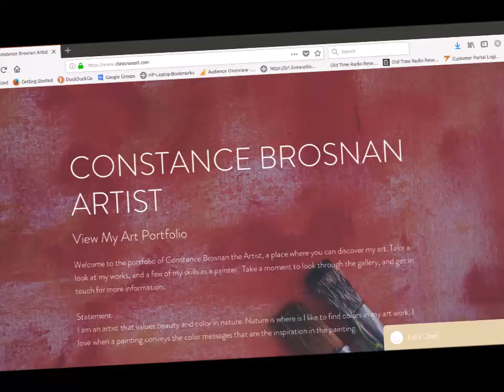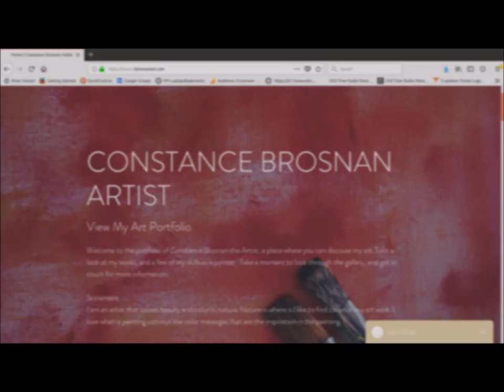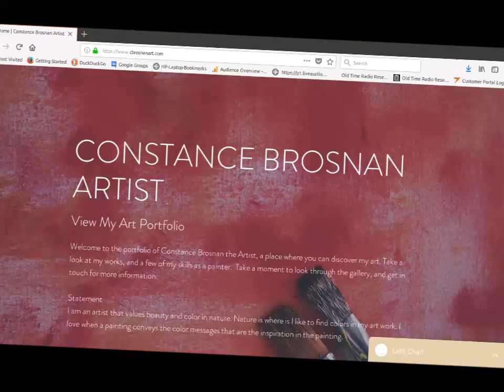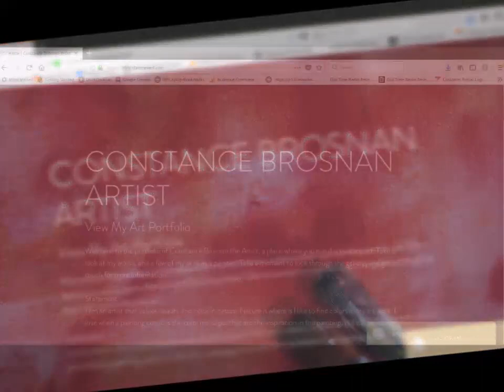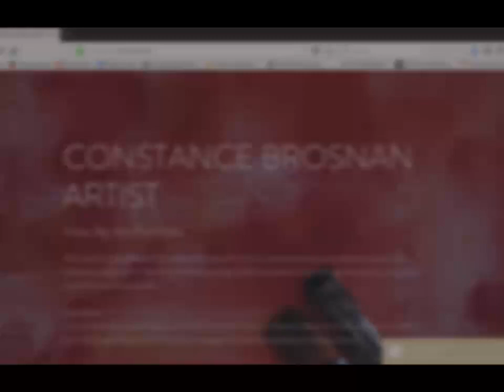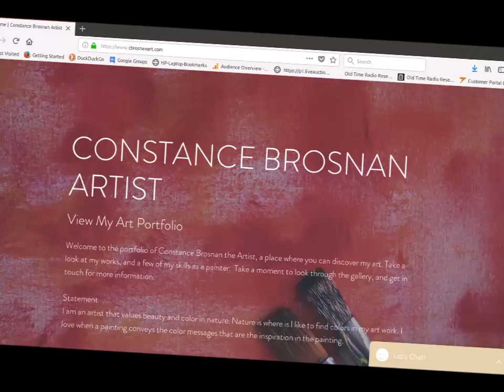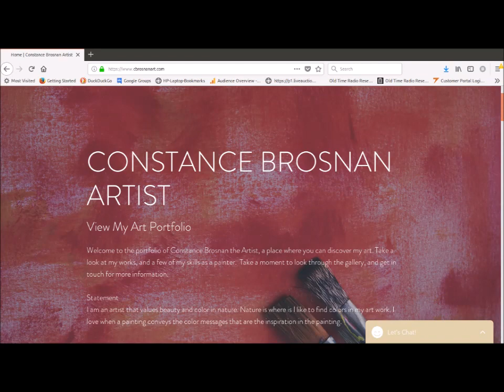Clyde's Art Story Episode 15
Visiting with artist guest Constance Brosnan.